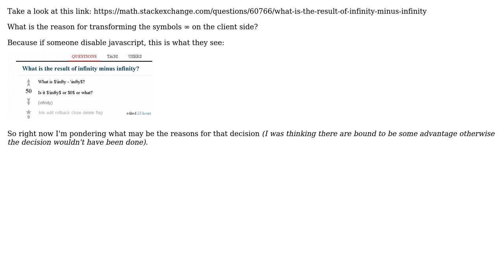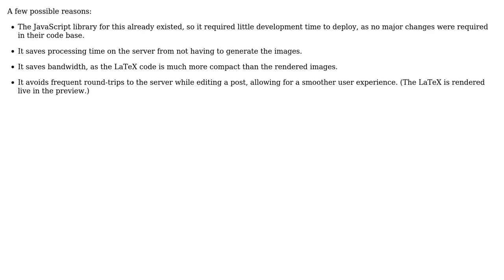Software Engineering: What is the reason for creating the symbols on the client side?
With thanks & praise to God, and with thanks to the many people who have made this project possible! You are responsible for your own actions.